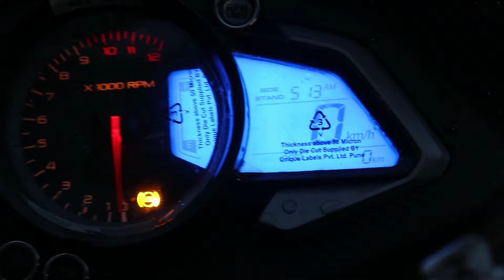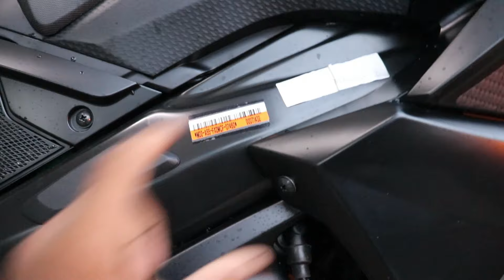Bajaj Pulsar RS 200 Black Detailed Review || Finance || lowest EMI & Down-payment || On Road Price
Dosto iss video me maine aap logo ko New Bajaj Pulsar RS 200 BS6 Ka complete specification and review kiye hain.

complete review of New 2020 Bajaj Pulsar RS 200  BS6

Keep Watching
Keep Viewing
Keep Supporting

Bajaj Pulsar RS 200 BS6 complete review in hindi
Bajaj Pulsar RS 200 BS6 launch date
Bajaj Pulsar RS 200 BS6 bikes launch date
Bajaj Pulsar RS 200 BS6 bikes

Related search

Chin mount
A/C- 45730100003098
IFSC- BARB0MOWAXX